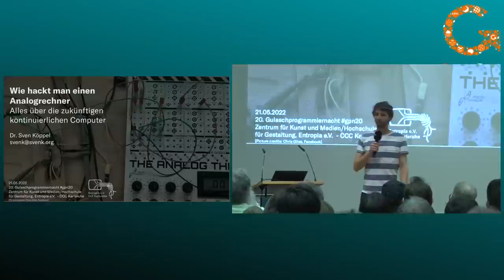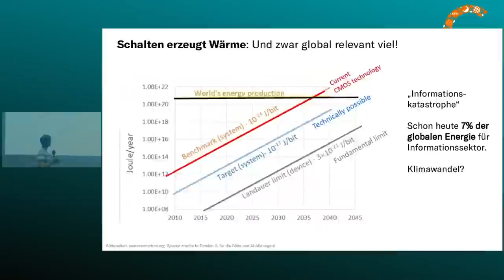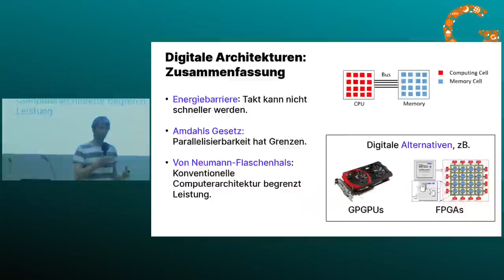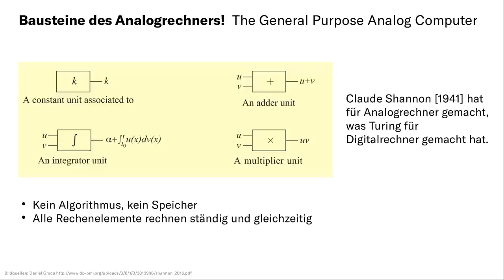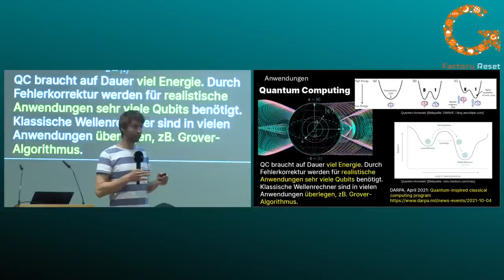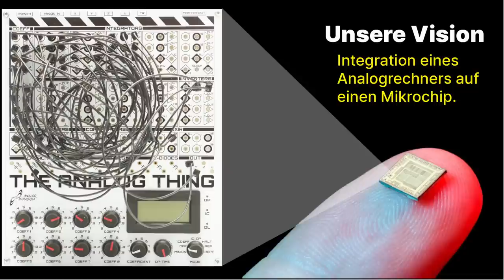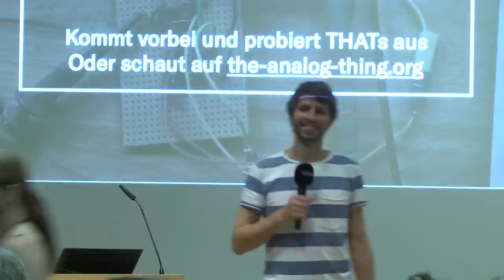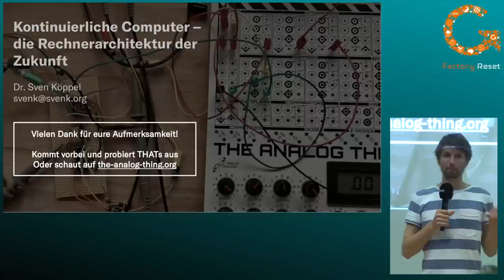Sven Köppel: Wie hackt man einen Analogrechner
Die Digitaltechnik hat unsere Welt auf den Kopf gestellt. Aber trotzdem gibt es viele Bereiche, zB. künstliche Intelligenz, die extrem anspruchsvolle Rechnungen benötigen. Es werden neue Computerarchitekturen gebraucht, um dort Fortschritte zu machen. In diesem Vortrag will ich das Feld des "unconventional Computings" abstecken und die Zukunftstechnik "Continous Computing" (auch bekannt als Analogrechnen) vorstellen.

Am Ende erzähle ich, wie man Analogrechner hackt.

Unser tragbarer Open Source Analogrechner "The Analog Thing" steht auf den roten Tischen.

Der Vortrag richtet sich an alle, die über den Tellerrand der gewohnten algorithmischen Informationsverabreitung schauen wollen. Aktuelle Themen wie Quantencomputing und Künstliche Intelligenz werden im Zusammenhang mit den Fronten der Computersimulation allgemeinverständlich erklärt.

[Der Sprecher] ist Mitgründer des [Berliner Deep-Tech-Startups Anabrid] welches die historische Technik der Analogrechner auf einen Mikrochip bringen möchte. Es handelt sich dabei um eine enorm schnelle und energiesparsame Art der Informationsverarbeitung. In diesem einstündigen Vortrag wird auf viele technische Aspekte eingegangen werden können, die erkären, warum einige Entwicklungen in der Prozessortechnik in eine Sackgasse führen und Alternativen nötig sind.

Ein Highlight des Vortrags wird die Vorstellung des kleinen Lehr-Analogrechners [The Analog Thing] mit dem auf der Bühne einige interessante Probleme gelöst werden, soweit es die Zeit zulässt.

Ein Veritasium-Video, einen TEDx-Talk und noch mehr Videos und Podcats zum Thema gibt es

Sven Köppel